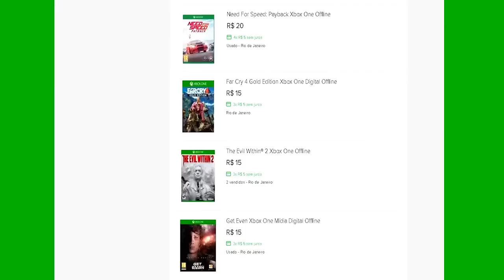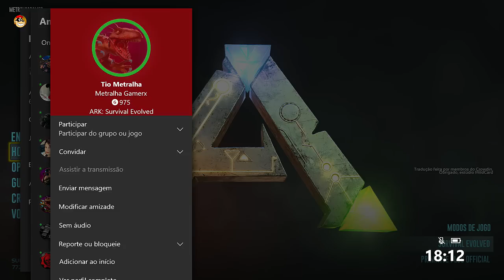🔵 ARK SURVIVAL XBOX X - [INICIANTES] #2 COMO ENTRAR NO SERVER E A BASE ESTÁ LINDA.[PT-BR]